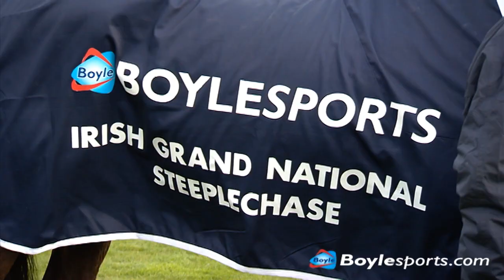Boylesports Irish Grand National 2014 at Fairyhouse Racecourse - Official Weights Launch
Interviews with last year's Irish Grand National winning trainer Dot Love, top jockeys Barry Geraghty and Andrew McNamara, Boylesports' Leon Blanche, senior handicapper Noel O'Brien and Fairyhouse general manager Peter Roe.